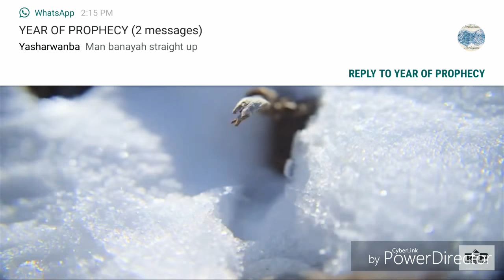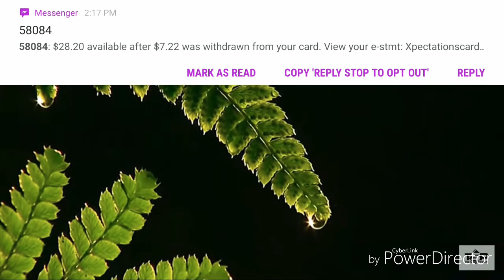We Recieved Our Teaching Degrees From High Places